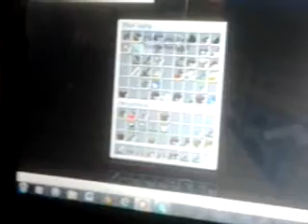Isra och momo spelar minecraft/ep 1